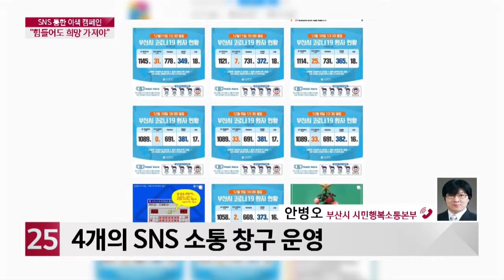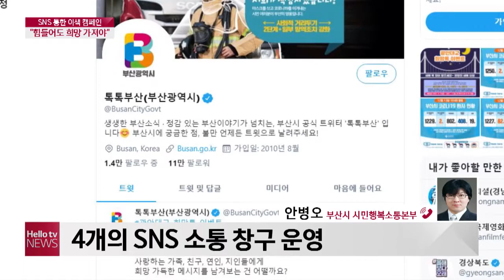[정책브리핑] SNS 통한 이색 캠페인 "힘들어도 희망 가져야" _ 안병오 부산시 시민행복소통본부 SNS팀